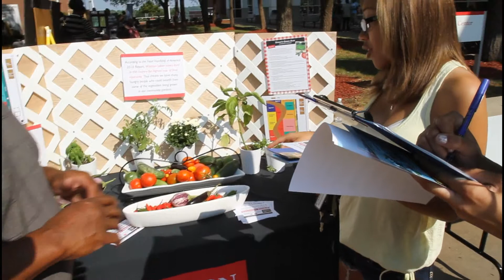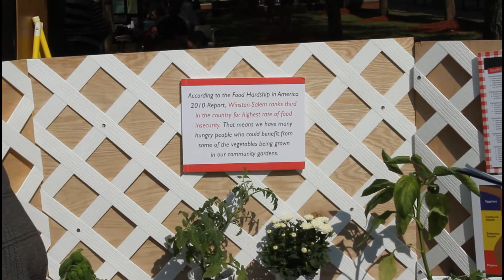WSSU Community Garden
Canon 7D. All clips were shot at 1080 30fps with a 28-70, 2.8 Canon RED ring lens. The sound is recorded by the camera, no external mics were used for this project. to see the true quality load this in 1080p